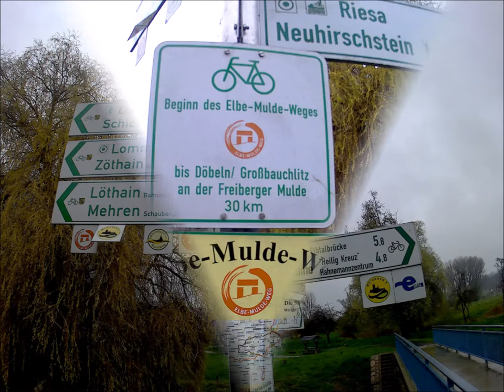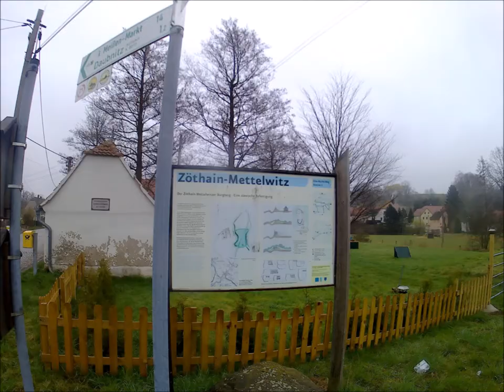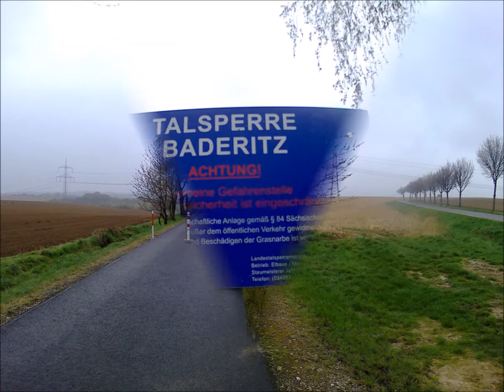von Coswig nach Döbeln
Über den Elberadweg und den Elbe-Mulde-(Rad)-Weg ging es von Coswig (Sachsen) nach getaner Arbeit nach Döbeln.

An- und Abreise mit der Bahn.